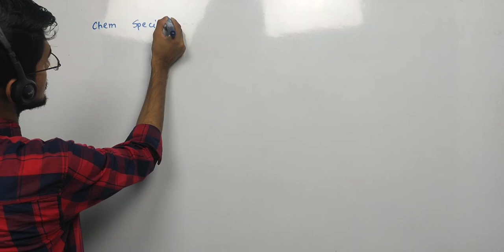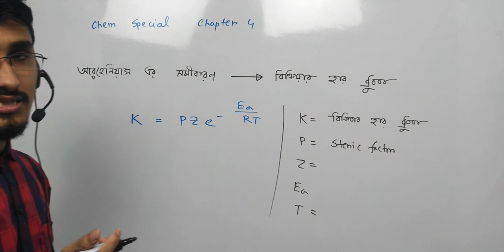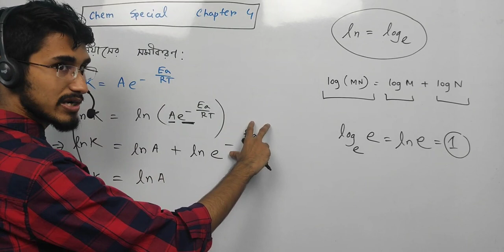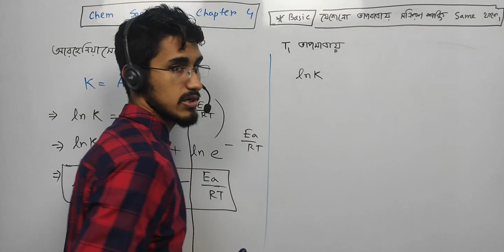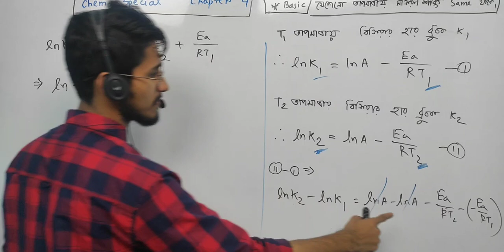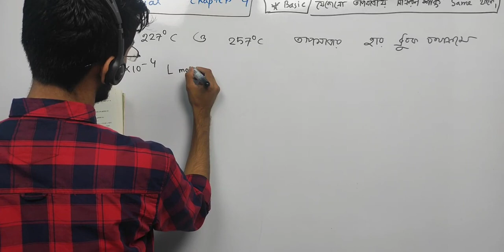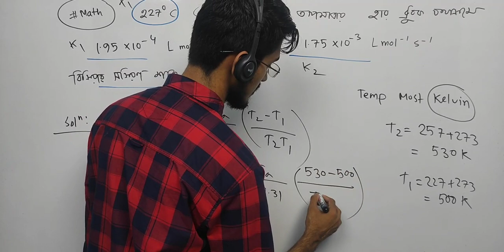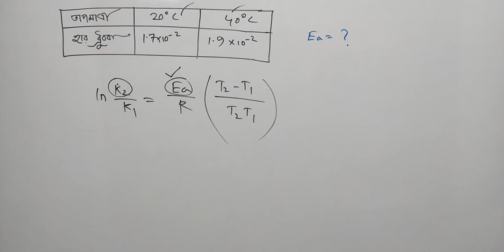Special Class For Final Exam II HSC Chemistry II রাসায়নিক পরিবর্তন ৫ II আরহেনিয়াস সমীকরণ Math